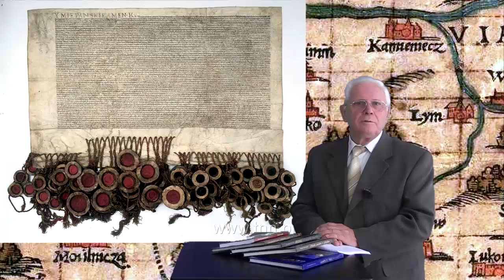Grójec – lokacja i prawa miejskie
Grójec  niegdyś - do XVIII wieku - zwany Grodźcem – to miasto powiatowe położone nad Molnicą, lewobrzeżnym dopływem Kraski, będącej też prawobrzeżnym dopływem Jeziorki.
To jedna z najstarszych osad południowego Mazowsza, położona na Wysoczyźnie Rawskiej u podnóża Równiny Warszawskiej w pasie Wielkich Dolin. Największy też w Polsce ośrodek produkcji sadowniczej, liczący około 17 ooo mieszkańców.
Zlokalizowany na kilku wzgórzach, na południowym, wyniosłym brzegu pradoliny Molnicy, na których ujawniono ślady osadnictwa z VII wieku  p.n.e.
Wzmiankowany (in Groze – Grodziec) po raz pierwszy w dokumencie księcia Konrada Mazowieckiego w roku 1243, kierowanym do biskupa poznańskiego, co oznaczało, że jest miejscowością z grodem własnym, bez nazwy.
Na wzgórzu zajmowanym dziś przez kościół parafialny p.w. Św. Mikołaja, istniał niegdyś w XI – XIII wieku gród kasztelański, przy którym wzniesiono kościół, przy którym – na podgrodziu – rozwinęła się osada targowa. Sprzyjały temu przecinające się tu główne szlaki handlowe, wiodące z południowo – zachodnich obszarów na Ruś, oraz Mazowsze z Krakowem. Także i trakty wiodące z Czerska do Mogielnicy i dalej, oraz z Grójca do Białej Rawskiej. Wyzwoliło to rozwój rzemiosła i wymiany handlowej.
Parafie grójecką erygowano w wieku XII, a w istniejącym wówczas drewnianym kościele parafialnym lokowano kolegiatę książęcą, którą przeniesioną rzekomo po 1245 roku do Czerska
W roku 1247 istniejąca tu kasztelania weszła w skład księstwa czerskiego, a kiedy książę mazowiecki Ziemowit III zniósł system administracyjny oparty na kasztelaniach, Grójec stał się obok Czerska Warki i Garwolina, w roku 1526 siedzibą powiatu.
Po inkorporacji Mazowsza i utworzeniu województwa mazowieckiego, miasto i system administracyjny nie uległy większym zmianom, pozostając w tym systemie do upadku Rzeczypospolitej.
W roku 1419 książę mazowiecki Janusz I Starszy – syn Ziemowita III – nadał wówczas Grodźcowi prawa miejskie chełmińskie, który rozwijać się począł wokół prostokątnego rynku i regularnych ulic. W mieście funkcjonowały: łaźnia, waga i postrzygalnia sukna. Był też okazały, drewniany ratusz, stanowiący dumę mieszkańców i podnoszący rangę miasta, któremu to poszczególni władcy nie szczędzili przywilejów. Grójec zaliczono wówczas do III kategorii miast, spośród czterech wyróżnianych przez ustawy pogłównego.
Grójec, z racji przywilejów królewskich, potwierdzanych przez kolejnych władców, miał prawo do cotygodniowych targów we wtorki i czwartki, oraz sześciu dużych dorocznych jarmarków zwanych targami – organizowanych w czwartki:
1. Po św. Walentym, czyli po 14 lutego,
2. Po św. Marku, czyli po 13 kwietnia,
3. Po św. Annie, czyli po 26 czerwca,
4. Po św. Idzim, czyli przed 31 sierpnia,
5. Po św. Jadwidze, czyli po 15 października,
6. Przed św. Mikołajem, czyli przed. 6 grudnia.
 Wykonawcą prawa z ramienia króla był starosta, dlatego też jarmarki te zwano starościańskimi.
 Ponieważ wykonawcą prawa był z ramienia króla – starosta, przeto jarmarki te zwano starościańskimi
Królowie Zygmunt I Stary i Zygmunt August nadali przywilej na pobieranie opłat: mostowej na Molnicy i brukowej, posiadanie składu kamieni młyńskich i  lokację cechów rzemieślniczych – w roku 1468.
Przywilej z roku 1567 wydany na mocy tzw. przywileju piotrkowskiego dotyczył posiedzeń  roków ziemskich – w Grójcu w środę i czwartek.
Około 1560 roku miasto było już ośrodkiem administracyjnym i gospodarczym dóbr królewskich, czyli starostwa niegrodowego.
Najnowsze badania nie potwierdzają istnienia tu archidiakonatu mazowieckiego, samodzielnej jednostki w stosunku do istniejącej prepozytury. Jednostkę tę ustanowił dopiero książę mazowiecki Siemowit I między 1249 a 1252 rokiem.
 Nie zlokalizowano też początków miejsca, które dało nazwę późniejszemu miastu lokacyjnemu. Niewielkie ślady osadnictwa potwierdzono przy istniejącej dziś ulicy Worowskiej. Przypuszcza się, że istniał ono na dziś już zniwelowanym wzgórzu, położonym przy trakcie wiodącym do Czerska, położonym dziś w rozwidleniu ulic ks. Piotra Skargi i Poświętne, na którego szczycie wznosi się obecnie budynek Liceum Ogólnokształcącego.
Po trzecim rozbiorze Polski Grojec znalazł się w administracji tzw. Prus Południowych, a w czasach Księstwa Warszawskiego (1807 – 1815) stał się siedzibą powiatu w Departamencie Warszawskim i funkcję tę pełni do dziś, niezależnie od zmian administracyjnych kraju.
Opr. Andrzej Zygmunt Rola – Stężycki